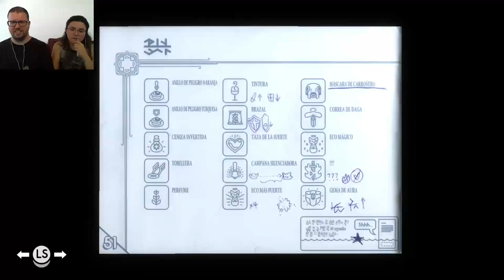Tunic 11 | Zorrito sin salto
Secretos que no estamos preparados para descubrir (por ejemplo, cómo saltar).